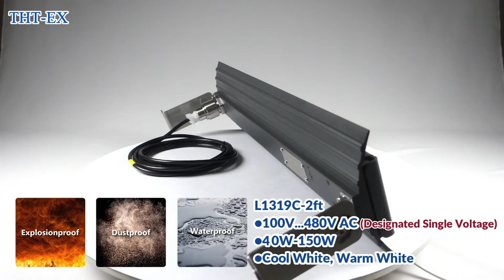Hazardous Location LED Linear Light with Special Coating_L1319C 2ft_40W to 150W_THT-EX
Hazardous Location LED Linear Light with Special Coating_L1319C 2ft_40W to 150W
●Volt.: 100V / 110V / 120V / 200V / 220V / 230V / 277V / 347V / 480V AC
●Watt.: 40W / 60W / 80W / 120W / 150W

THT-EX | TOP HI-TECH CO., LTD.